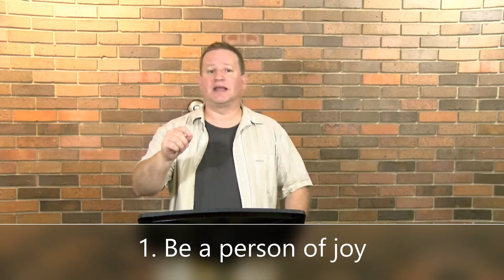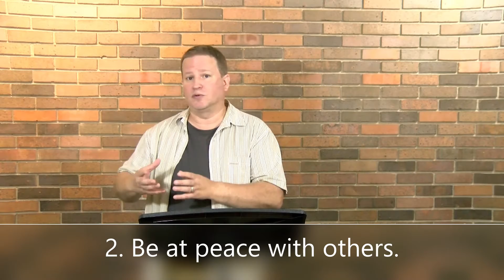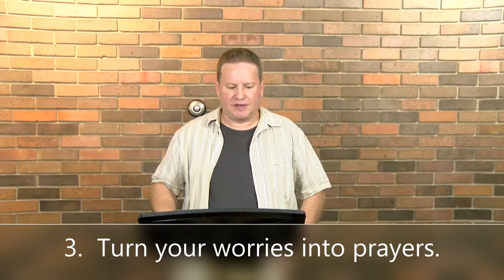Winning The Fight With My Anxiety, Part 1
Are you battling anxiety?  If not, you most likely know someone who is.  In part one of the series, "Winning The Fight With My Anxiety," Marc Adams will give you hope, as well as a few steps you can take right now to begin conquering your anxiety.

As someone who has had to fight this fight himself, he knows what you face, and more importantly, how to find the strength to overcome it.

And for more content and encouragement, join our Online Campus